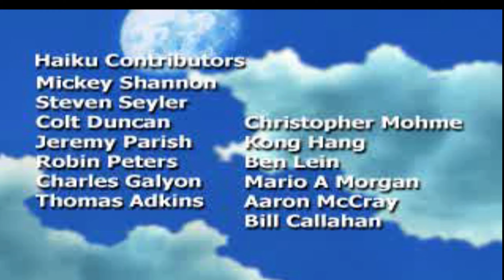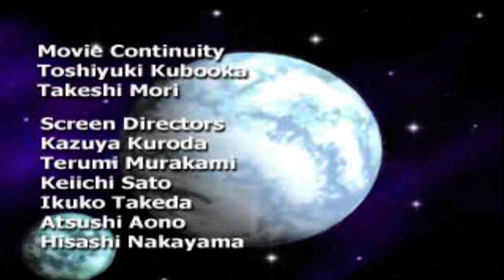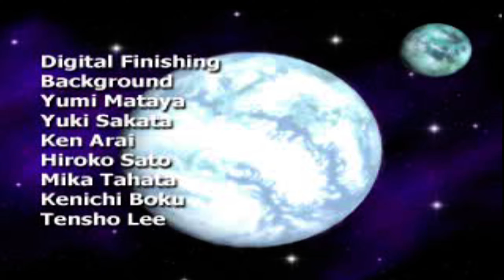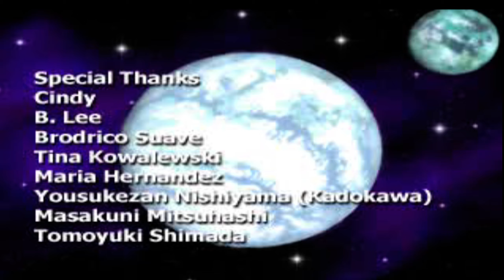Lunar 2: Eternal Blue Complete - Part 65 - Star Guardian Boss Fight & True Ending